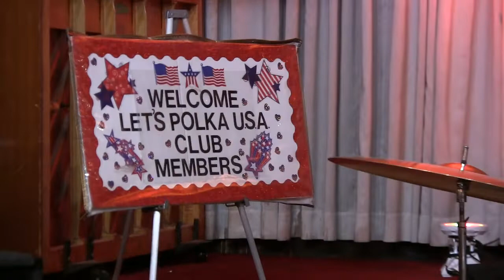Jimmy Kilian & Honky Chicago (2019) - Chicago is a Polka Town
Let's Polka U.S.A. Club Dance - Glendora Banquets - 10225 S. Harlem Ave. - Chicago Ridge, Illinois -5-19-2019